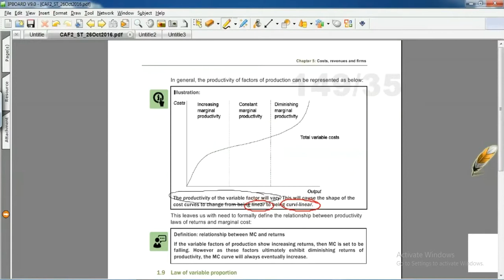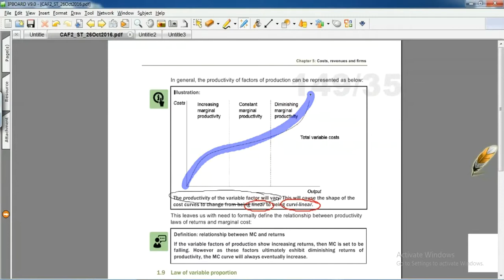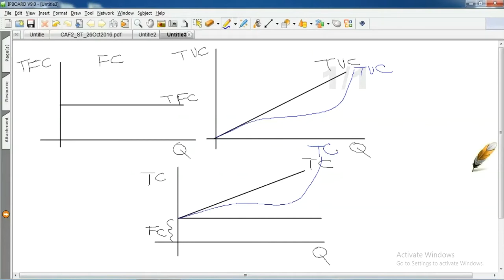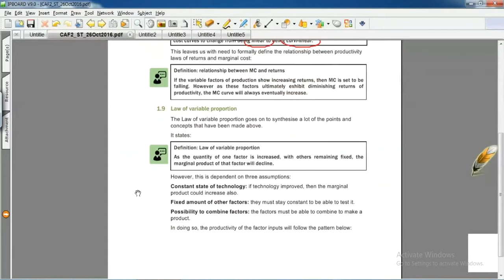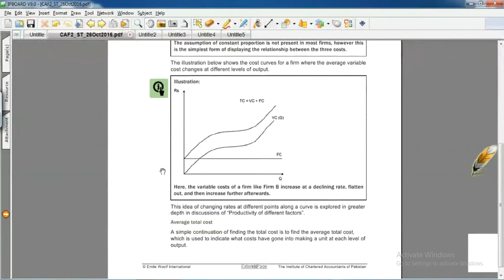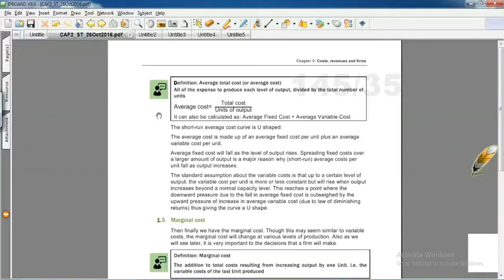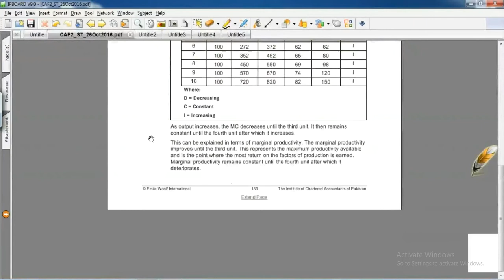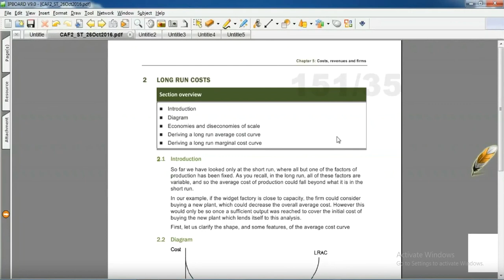lecture-30 Introduction to economics and finance CAF-02-----------ICAP